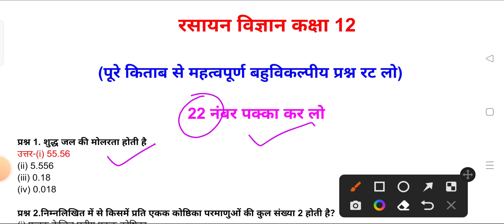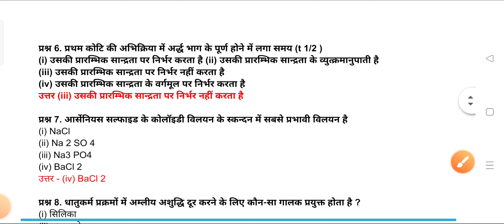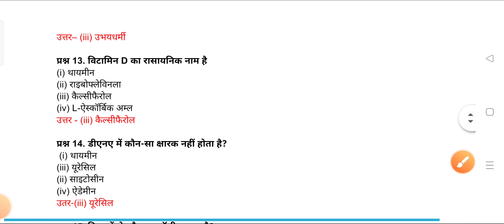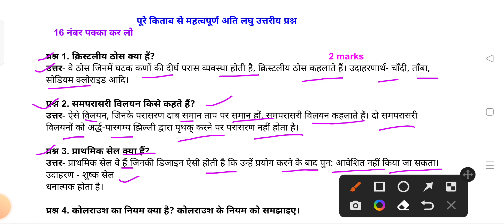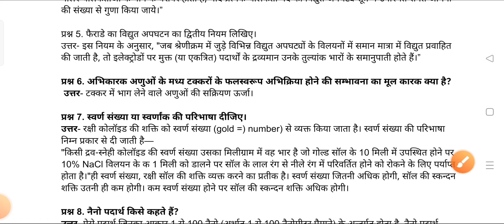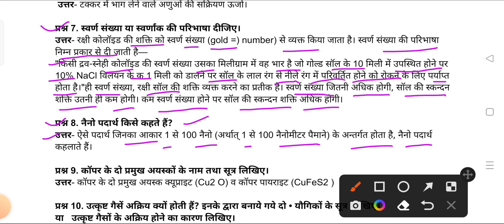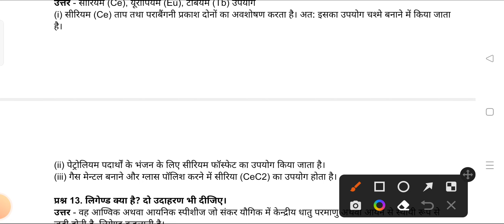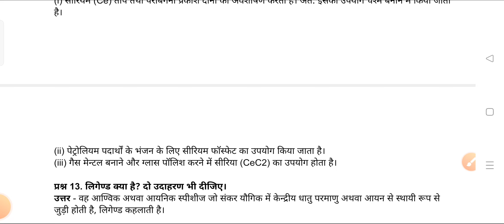4 मार्च, chemistry के 22 नंबर पक्का 2023 | 12th chemistry important objective & short question 2023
4 मार्च, chemistry के 22 नंबर पक्का 2023 | 12th chemistry important objective & short question 2023

💥topic cover ✔️
1 ) 4 मार्च, chemistry के 22 नंबर पक्का 2023
2 ) 12th chemistry important objective & short question 2023
3 ) 12th chemistry important question,12th chemistry 4 march important questions 2023
4 ) 12th chemistry important objective question answer 2023
5 ) 12th chemistry important objective question 2022
6 ) 12th chemistry important objective question
7 ) 12th chemistry important questions 2023
8 ) class 12th chemistry important question 2023
reapeted 12th chemistry important question 2023
9 ) 12th chemistry most important questions 2023
10 ) class 12th chemistry vvi objective 2023